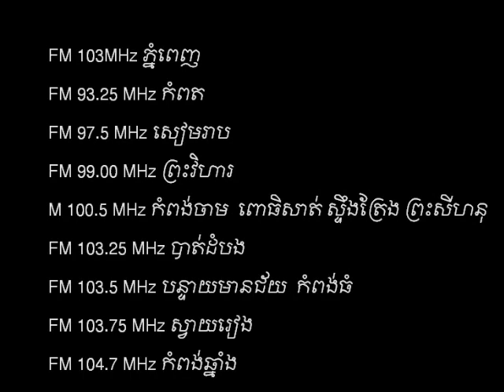Loy9 Radio - Promo 2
Have you ever dreamed of doing something important? Next Monday's topic will be about dreaming big.